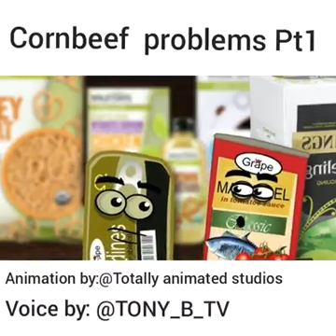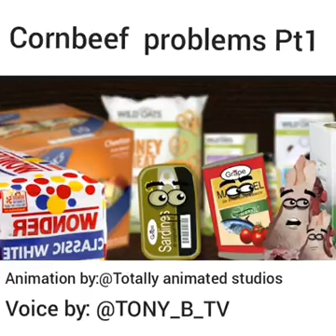TAKE A LOOK IN THE KITCHEN CUPBOARDS 😅😅😃😃